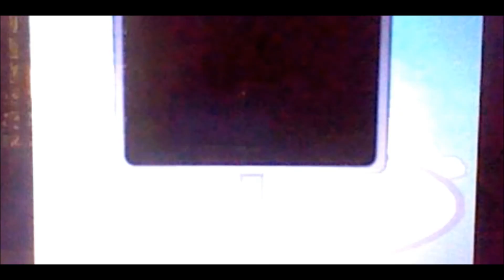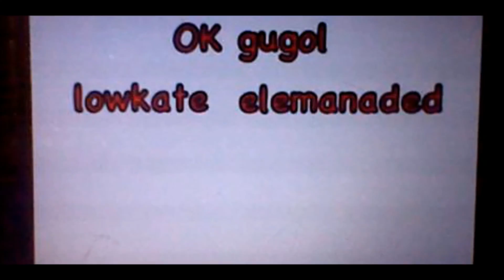BJ Reacts: Object Brawl - Episode 7: Too Many Losers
My second reaction I really like this episode.